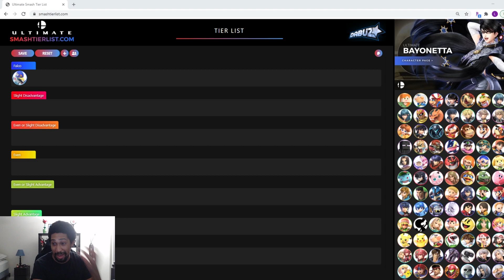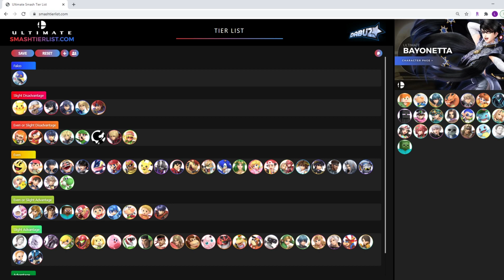Falco 11.0.1 Match Up Chart